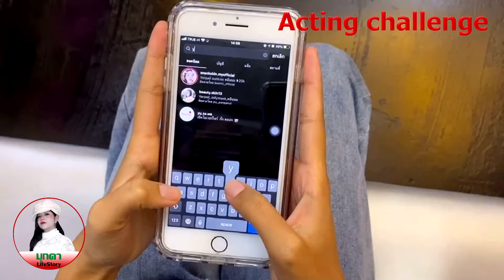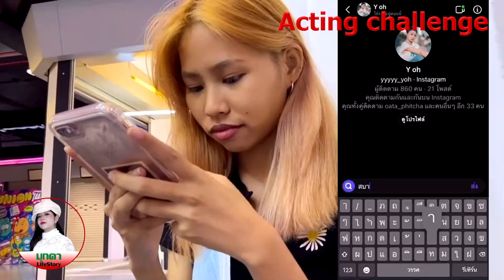เฮ้่!! เพื่อน... สบายดีหรือเปล่า?? - XYZ [Official MV]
ขออนุญาติใช้เพลงลิขสิทธิ์ เพื่อจัดทำคลิปวีดีโอประกอบการเรียนการสอนของนักศึกษามหาวิทยาลัยชั้นปีที่ 1 ขอบคุณค่ะ
ACTOR: ขวัญสุดา พวงบรรจง / ริชช์ศรัณ พิทักษ์เดชาโติ
DIRECTOT+EDITOR: (มุก)ธภัสลดา ประจิตร
CAMERA OPERATOR: อัชฌาดา ประดิษฐ์

สบายดีหรือเปล่า ข่าวคราวไม่เคยรู้
สืบดูเธอไม่อยู่ แอบดูแวะมองหา
หายไปเลย ไม่เคยหวนคืนมา
หายไปนาน กับกาลเวลา
สบายดีหรือเปล่า (ฮู้ฮู) เพื่อนเราไปถึงไหน
อาจเจอพบเพื่อนใหม่ (ฮู้ฮู) ถูกใจเหมือนในฝัน
เพราะเวลาที่พาเราพบกัน แล้วเวลาก็พาเราจากกัน
จะโทรก็ไม่โทรมา (โทร ไม่โทรมา)
ไม่มีแม้เวลาจะบอกลาเพื่อนเก่า (ลาเพื่อนเก่า)
ถ้าหากจะลืมกันไป (ลืมกันไป)
ไม่เป็นไรเพื่อนเรา แค่อยากเห็นเธอโชคดี
ฮู้ฮู้ฮู่ฮู ฮู้ฮู้ฮู่ฮู ฮู้ฮู้ฮู่ฮู
สบายดีหรือเปล่า เพื่อนเราไปถึงไหน (ไปถึงไหน)
อาจเจอพบเพื่อนใหม่ (เพื่อนใหม่)
 ถูกใจเหมือนในฝัน (เหมือนในฝัน)
ไม่เป็นไรเพื่อนเรา…